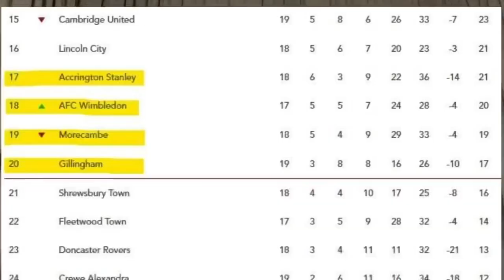FLEETWOOD TOWN SACK SIMON GRAYSON! MY REACTION!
Fleetwood Town today, this morning have parted company with its manager Simon Grayson! I give my immediate reaction to the sacking and give my thoughts on who we could bring in, and his time at the club